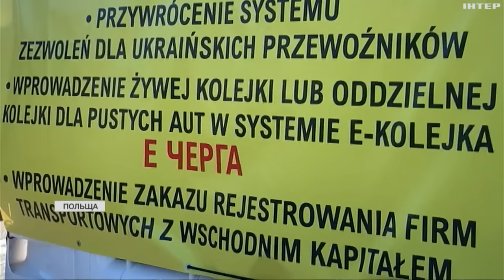Майже 2 тисячі вантажівок заблоковані на в'їзд в Україну: яка ситуація на польській стороні